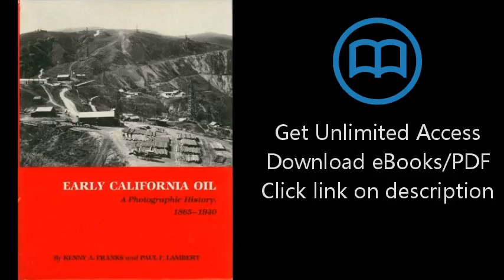Download Early California Oil: A Photographic History, 1865-1940 (Montague History of Oil Series PDF